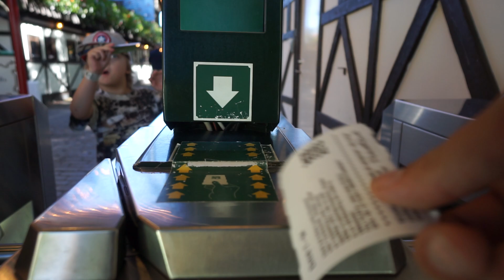Sweden, Stockholm, Gröna Lund, walking around